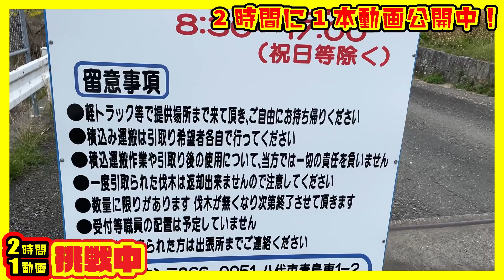【2時間に1本動画投稿】八代の桜調査④麦島東